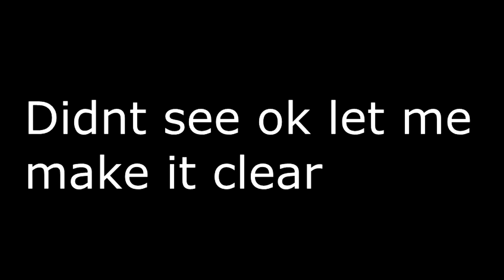this is legit hit stop hackusating me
bruh stop hackusating me

Server ip: play.luckynetwork.net

My discord:- Hemanth#6730 ( i will highly active here)